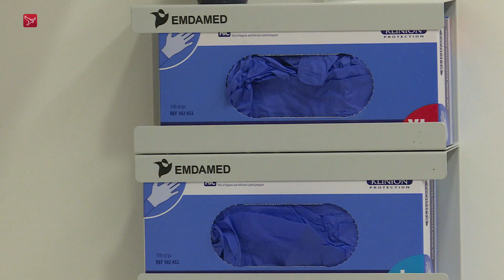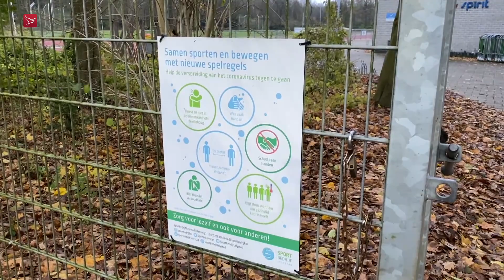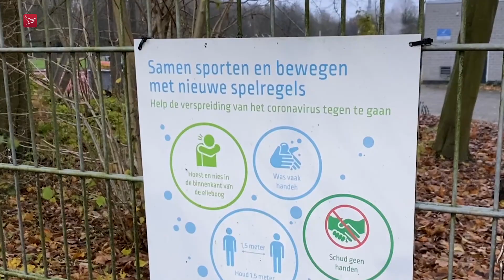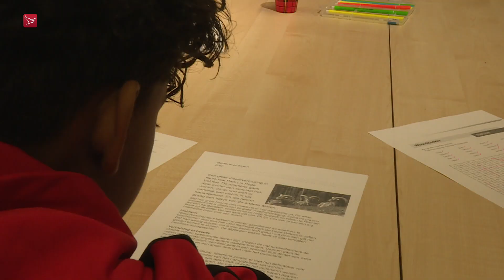Dit is Flevoland van dinsdag 7 december 2021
Magazine met nieuws , sport en achtergronden. Met vandaag:

'Geen voorrang voor Facebook'| Zeewolde
Aantal ziekenhuisopnames flink afgenomen | Flevoland
Koffer moet afgelast congres goedmaken | Flevoland
Droom uitgekomen voor handbalkeepster | Almere
Vrijwilligers AV Spirit staan voor lastige keuzes | Lelystad
Gratis kleding voor moeders en baby's | Lelystad
Docent: meer persoonlijke aandacht bij achterstanden | Dronten